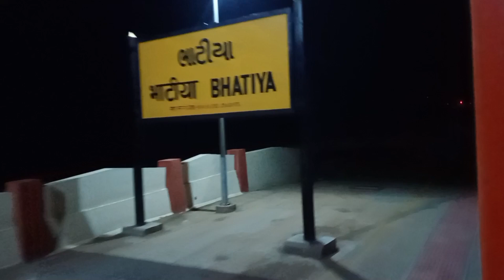19252 Okha Somnath Express arrival and Departure from Bhatiya Railway Station, Gujarat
Regards Om Srivastava

Note - Please Confirm Ticket fare once before Booking through net or through Ticket Counter at Railway Station.

नोट - कृपया टिकट बुक करने से पहले नेट अथवा रेल्वे स्टेशन काउंटर पर अवश्य चेक कर लें।।